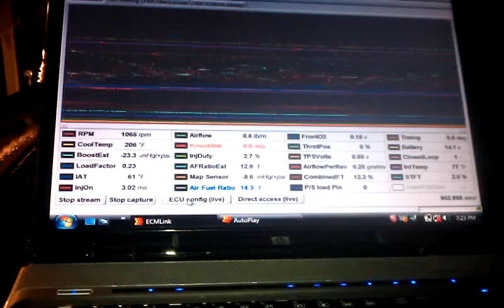BUILT DSM FIRST STARTUP..SD..KELFORD 280'S..